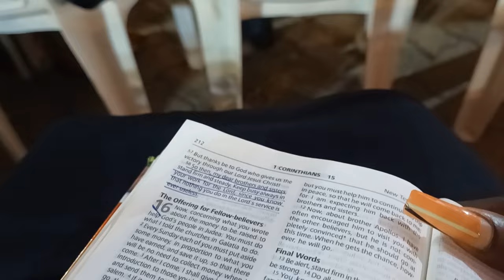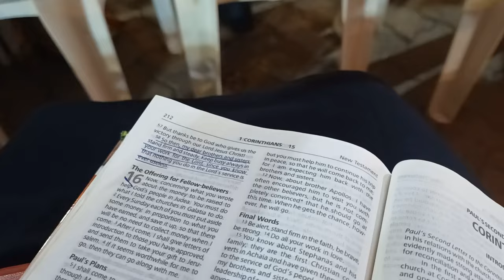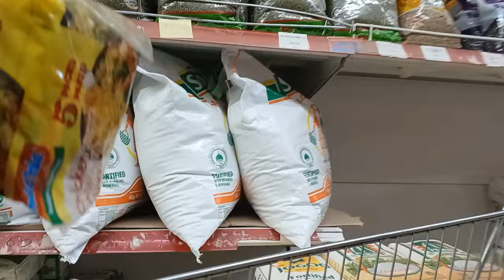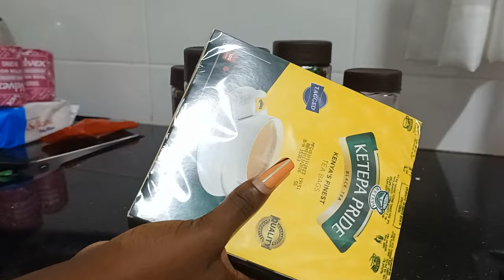Weekly Vlog: Monthly Shopping Haul |Cute nails set & Wig |New French toast recipe |Makeup client